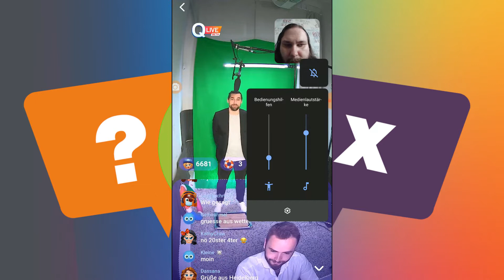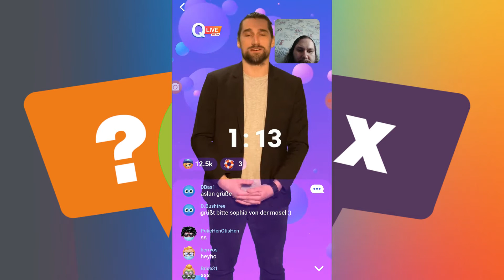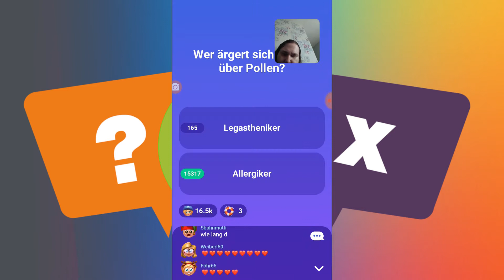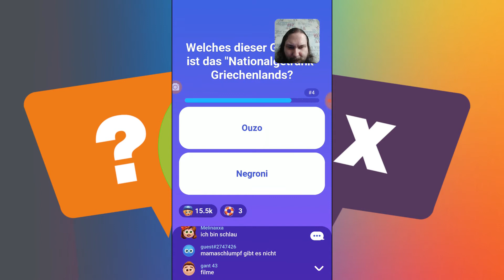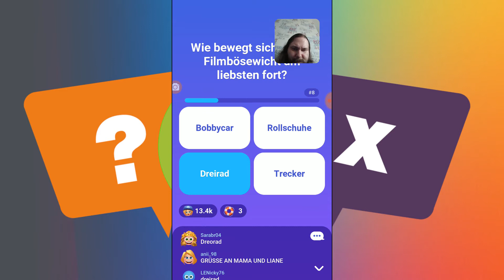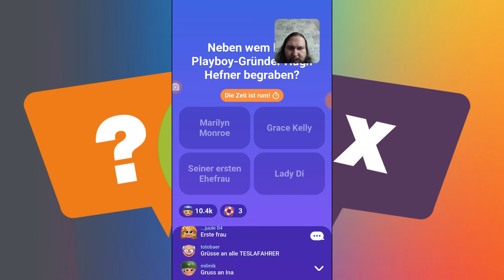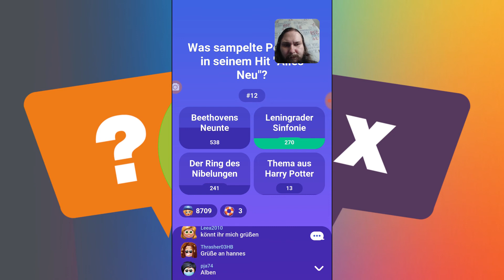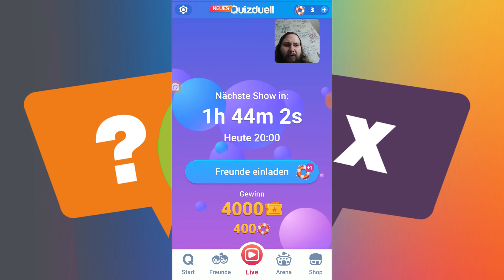Quizduell Live Beta vom 20.04 2021 mit Winston Pönsgen und Jan Tauer NEUES Quizduell